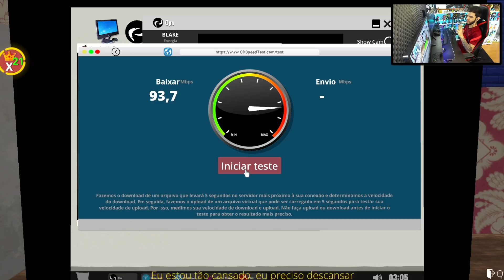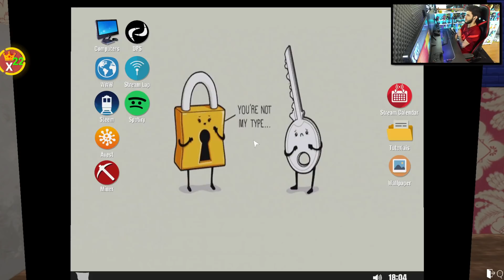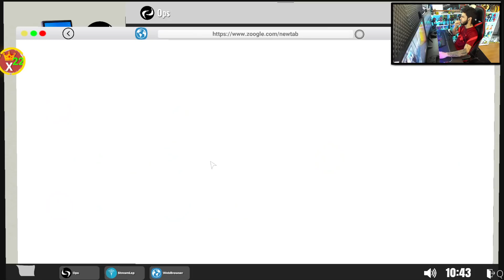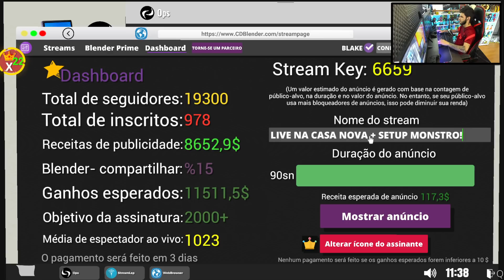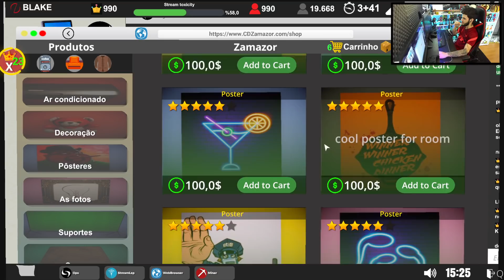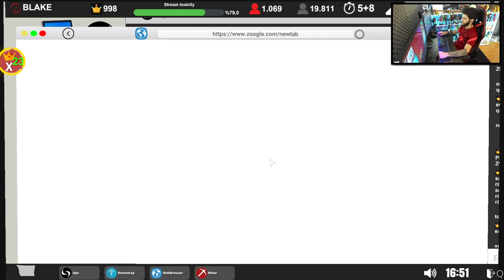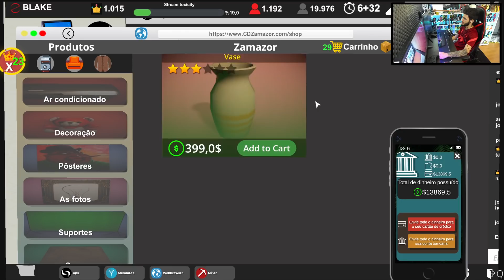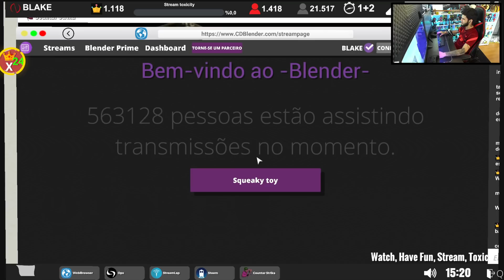MONTEI UM SETUP GAMER de 60 MIL NA CASA NOVA! QUERO VER NÃO RODAR MEU FRIFAS - Streamer Life #09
● Salve time! Nesse vídeo eu trago uma Gameplay de Streame Life Simulator!